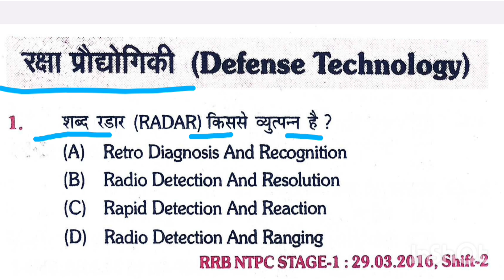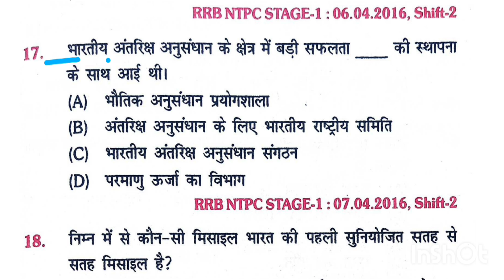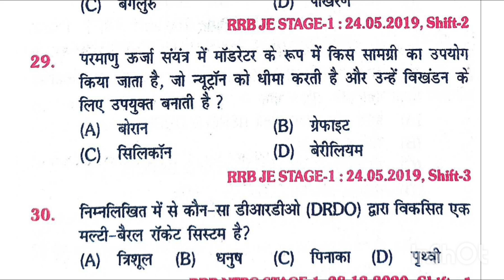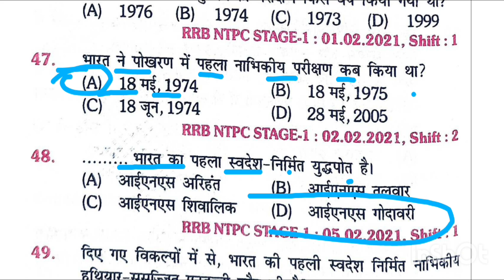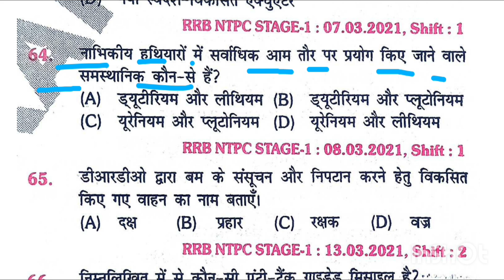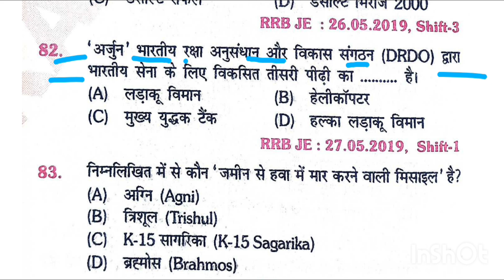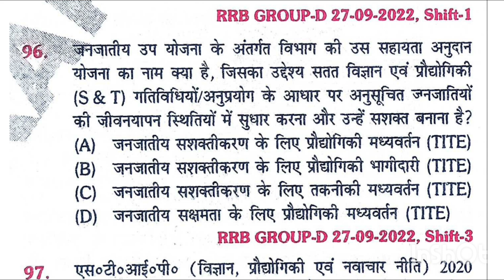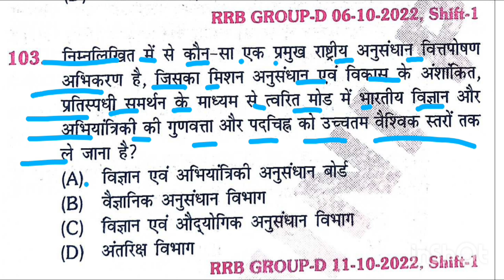RRB ALP/Tech Science Previous Year Questions | Rukmini Science 9500 Solution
RRB ALP/Tech/Rpf Science Previous Year Questions | Chemistry Class | railway science platfrom practice set | Rukmini publication science 9500

RRB ALP/Tech/Rpf Science Previous Year Questions | Chemistry Class| Rukmini publication science 9500

The platform science book
Rukmini prakashan science book

धुआँ -धुआँ 🔥Rukmini publication science 9500 | railway science question | rrb alp science
The platform science बुक

जबरदस्त सीरीज 🔥Rukmini publication science 9500 | railway science question | rrb alp science

rrb alp previous year question paper science,

rrb alp/rpf/tech science rukmini publication practice set,
alp science rukmini prakashan,
rukmini prakashan alp question bank,
rukmini alp previous year question paper,
rukmini prakashan ntpc cbt 1,
alp technician rukmini prakashan,
rukmani platform railway book science,
rukmini prakashan science book solutions,
rukmini alp previous year question paper solution,
rukmini science practice set,
rukmini prakashan general science,
rrb alp general science best book,
rrb alp reasoning best book,
rrb general science youth competition,
rrb science book youth publication,
rukmini prakashan reasoning book solution 3250,
rukmani science book physics

railwayalpscience​ science​ sciencebyharishtiwarisir​ sciencebyharishtiwarisir​ railwayexams2024​ biologybyharishsir​ quicktricksbysahilsir​ sahilsirmaths​ quicktricks​ mathstricks​ sciencebyharishtiwarisir​

Rukmini publication science book
Railway science
Railway recruitment 2023
Railway science neeraj sir
rrb alp,
railway science syllabus in hindi,
railway science wifistudy
railway science book,
railway science book in hindi,
rukmini railway science book
best book for rrb alp,
best book for rrb alp exam,
best book for rrb alp technician,
best science book for rrb alp,
best previous year book for rrb alp,
best general science book for rrb alp,
alp best book in hindi,
alp ke liye konsi book padhe,
alp book hindi